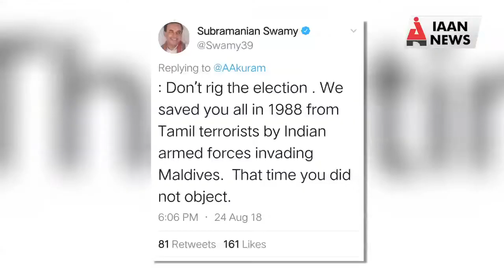स्वामी ने किया ऐसा ट्वीट कि भड़क गया मालदीव, भारतीय उच्चायुक्त को किया तलब-|| IAAN NEWS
गौरतलब है कि मालदीव में 23 सितंबर को होने राष्ट्रपति चुनाव होने हैं. इस बीच पूर्व राष्ट्रपति मोहम्मद नशीद ने भी इन चुनावों में गड़बड़ी होने की आशंका जताई है.